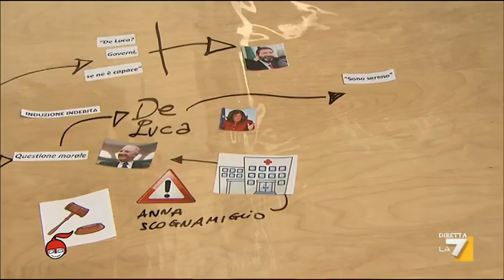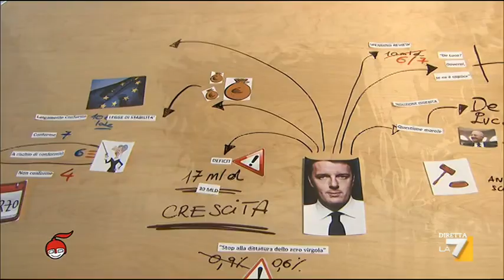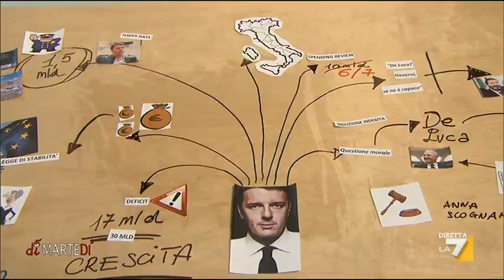La scheda Vicsia Portel sulle sfide del governo Renzi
La scheda di Vicsia Portel su tutte le sfide con cui deve confrontarsi il governo Renzi, dal caso De Luca alla crescita dell'economia.